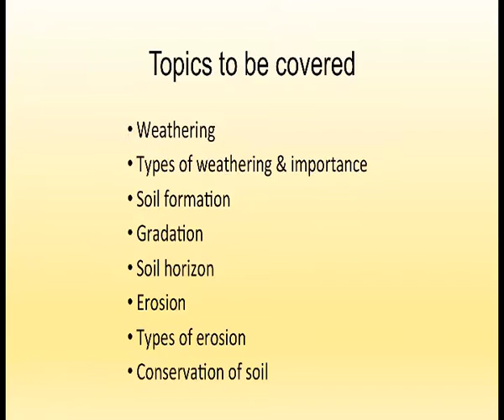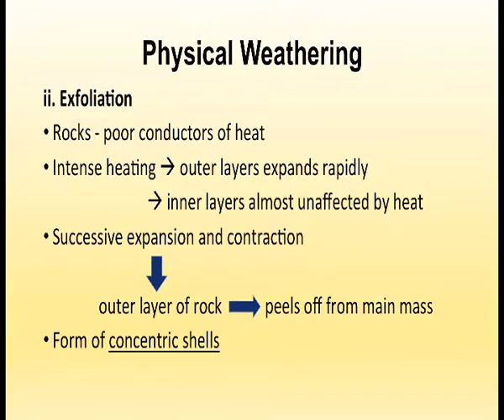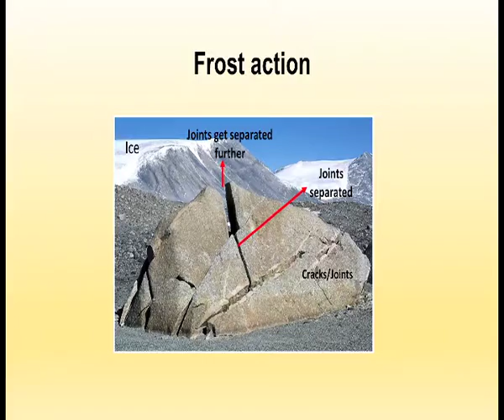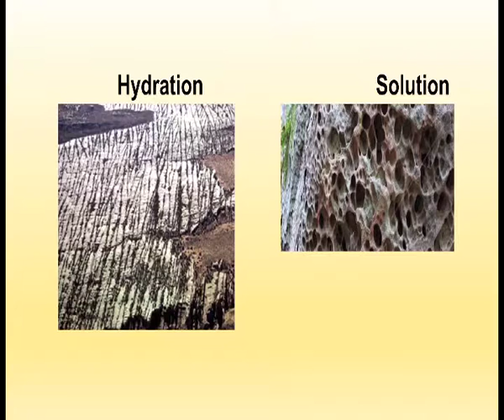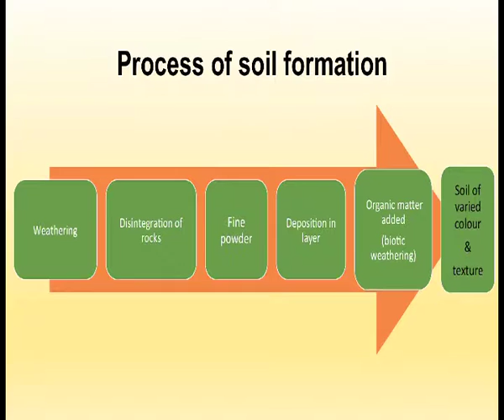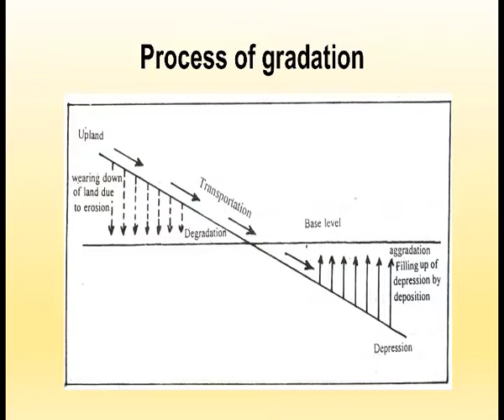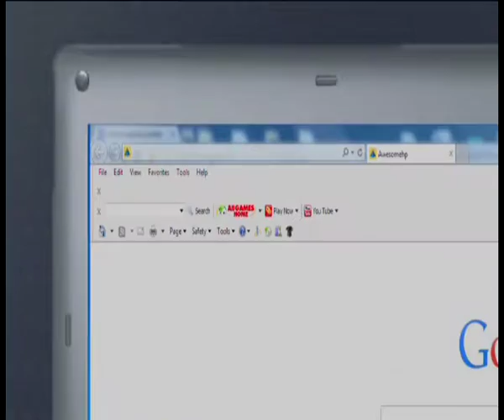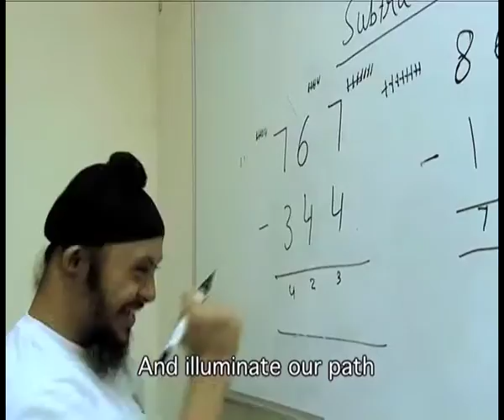Earth Interior & its materials Part 2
Subject: Geography
Course: Geography